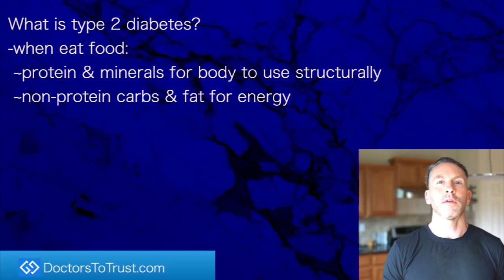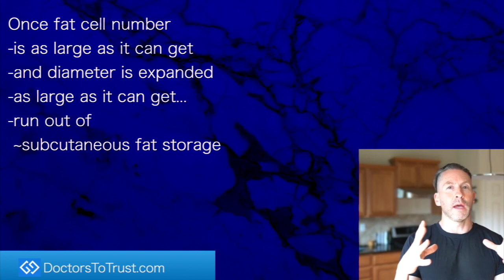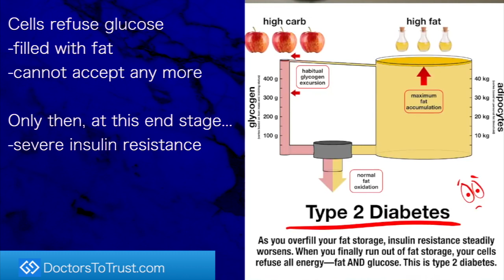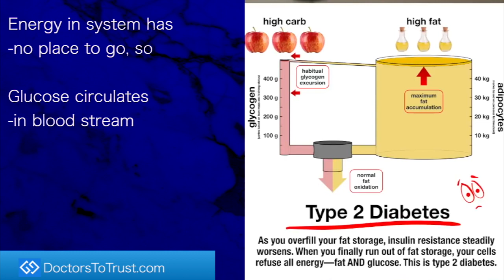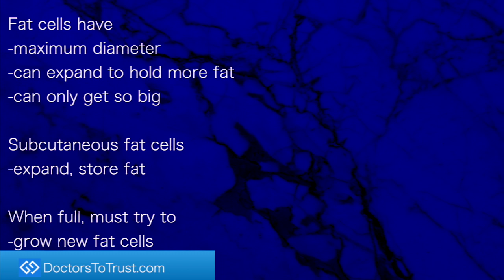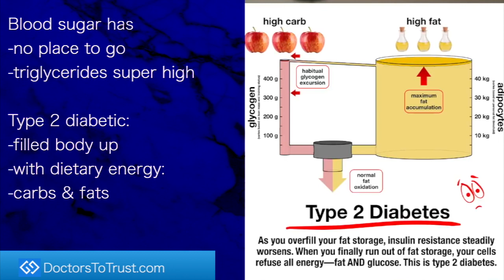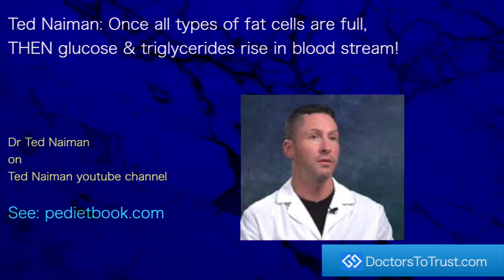Ted Naiman: Once all types of fat cells are full, THEN glucose & triglycerides rise in blood stream!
presents episode 269: Dr Ted Naiman
on
Ted Naiman youtube channel

-when eat food:
 ~protein & minerals for body to use structurally
 ~non-protein carbs & fat for energy
-eat too much energy:
 ~gets stored in fat cells

If amount of energy eaten is way out of proportion...
-to protein & minerals
-have to store a lot of energy in fat cells

Fat cells have
-maximum diameter
-can expand to hold more fat
-can only get so big

Subcutaneous fat cells
-expand, store fat

When full, must try to
-grow new fat cells

Some of us can sprout a million fat cells...
-others have genetic limitations on new fat cells

Once fat cell number
-is as large as it can get
-and diameter is expanded
-as large as it can get...
-run out of
 ~subcutaneous fat storage

Now must store fat
-viscerally!

Once subcutaneous &
visceral fat stores full...
-must store fat ectopically
-in liver
-in pancreas

End up with fatty organs

Soon, have shoved fat
-into every cell in body
-no more place for fat

Cells refuse glucose
-filled with fat
-cannot accept any more

Only then, at this end stage...
-severe insulin resistance

"only then does blood sugar
 START going up in
 blood stream!"

Blood sugar has
-no place to go
-triglycerides super high

Type 2 diabetic:
-filled body up
-with dietary energy:
-carbs & fats

Energy in system has
-no place to go, so

Glucose circulates
-in blood stream